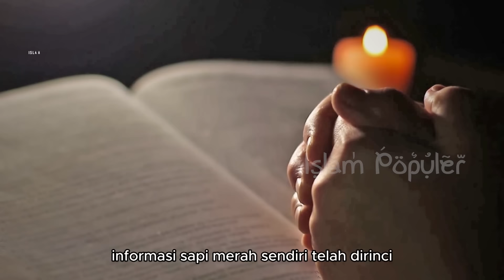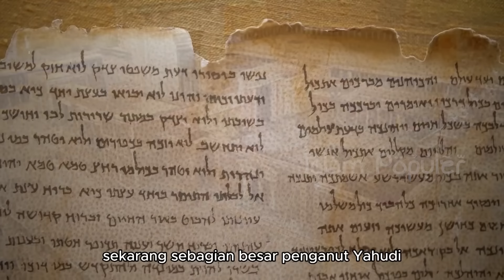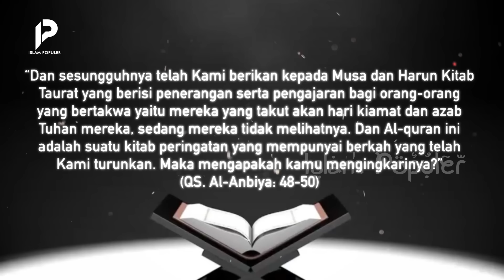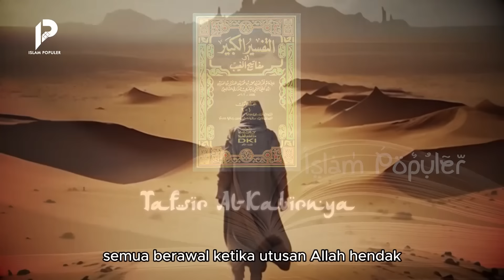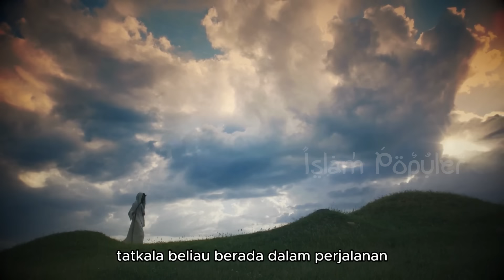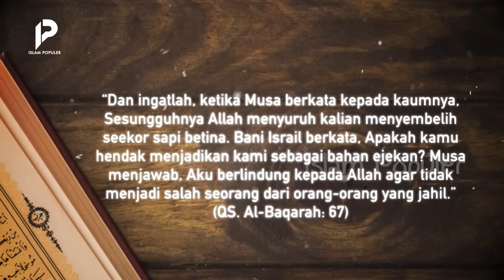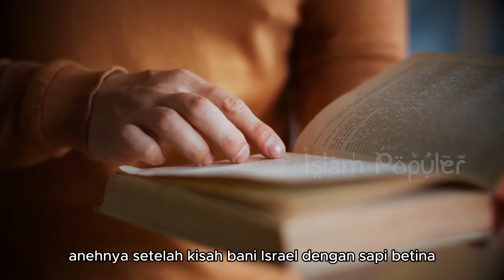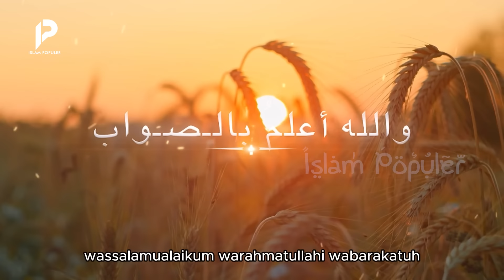Makin Dekat Kiamat? Israel Persiapkan Ritual Sapi Merah Pemanggil Dajjal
Sahabat beriman, kalian tahu tidak, jika saat ini Israel sedang mempersiapkan satu ritual untuk menyambut kiamat yang katanya sudah semakin dekat. Kabar itu heboh di kalangan yahudi, setelah adanya pengakuan seseorang yang melihat sapi Red Angus atau sapi merah di Tepi Barat palestina yang sekarang diduduki oleh penjajah zionis. Sapi-sapi tersebut sengaja diimpor israel dari Texas-Amerika, lantaran mereka meyakini bahwa sapi merah adalah salah satu tanda kiamat yang tertulis dalam kitab ibrani mereka.